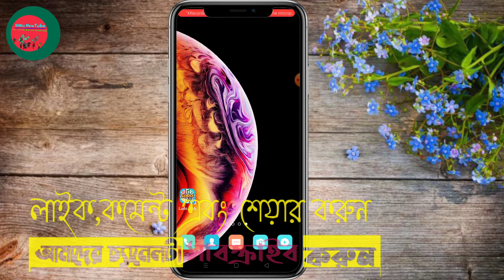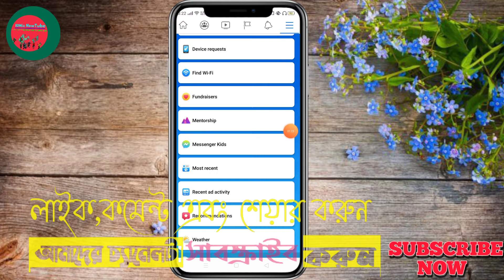how to track my FB friends location || Track FB Messanger Location || BDMix NewTube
Please everyone watch this video, its a vest video for Facebook friends location tracking, very important tips & tricks  for Facebook,
Track location How You Can Track Someone's Location Using Facebook Messenger,
How can I find out where a Facebook message was sent from,
How can you find someone's location,
How do you see someones location on Facebook 2019
How to Check Facebook Friend Location,
Track location via Facebook Messenger
how to track FB friends location
How To Track Your Friend's Location Via Facebook.
How to Stalk Someone's Location on Facebook Messenger
How to trace a Facebook user location -
How to find someone's location if I am Facebook friends with them,
How to track location through Facebook Messenger,
How to find Facebook users location and phone number,
How do I use Nearby Friends on Facebook? | Facebook Help Center ...
Facebook Launches “Nearby Friends” With Opt-In Real-Time Location Sharing
How to Find a Friend's Location on Facebook Messenger on Android
How To Track Someone's Location Through Facebook Messenger
Facebook Messenger location tracking,
Facebook location tracking,
FB friend location tracker,
Facebook friend location,
Facebook user location tracker software,
Facebook location tracker,
How to hack someone's location on Facebook,
Marauders Map Facebook